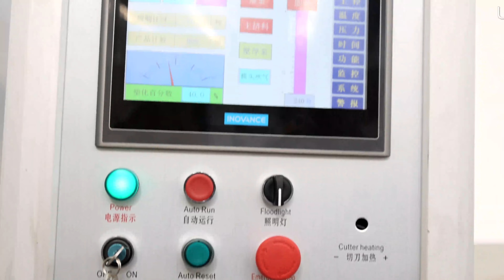Extrusion blow moulding machine